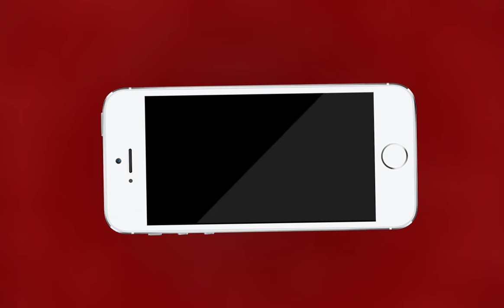AJMER NEWS | ये कैसा पासपोर्ट ऑफिस जहाँ नहीं है कोई सुविधा | MTTV INDIA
ये कैसा पासपोर्ट ऑफिस जहाँ नहीं है कोई सुविधा
अजमेर पासपोर्ट ऑफिस में घंटो इंतजार का दौर
अजमेर पासपोर्ट केंद्र में आई तकनिकी खामियां
अजमेर पासपोर्ट ऑफिस से अधिकारी भी रहे नदारत
बुजुर्गो और महिलाओं को करना पड़ा परेशानियों का सामना